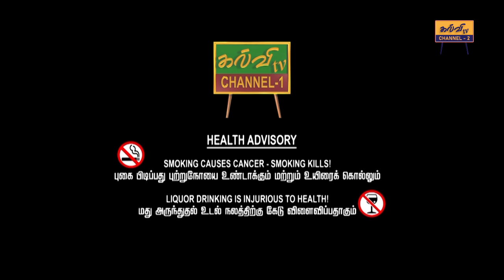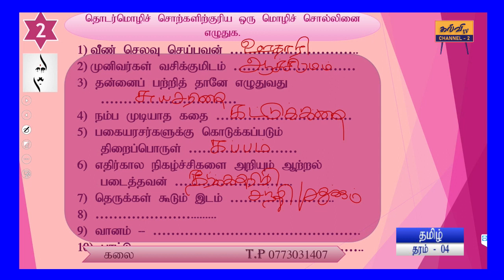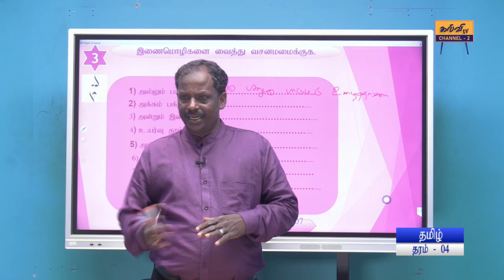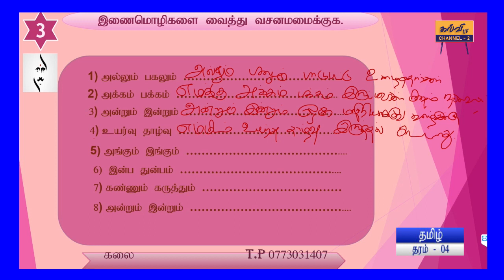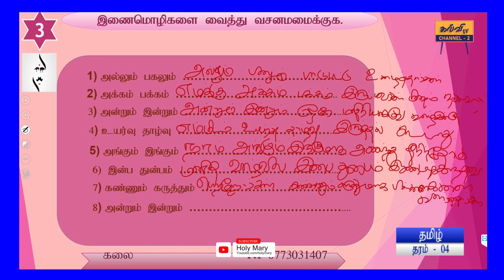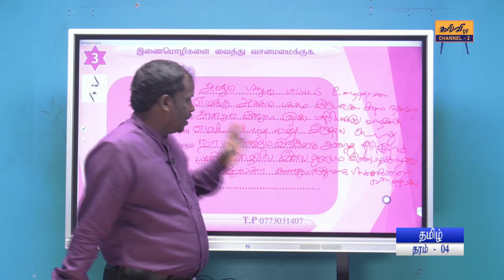தமிழ் | பயிற்சிகள் | தரம் - 04 |Grade - 04| 04.03.2024